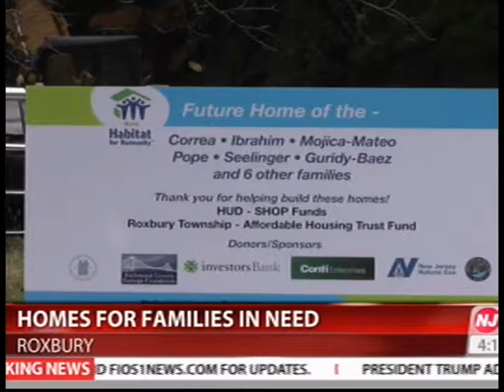Morris Habitat for Humanity - 121 Main Street Groundbreaking Ceremony - Fios1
Groundbreaking Ceremony for Morris Habitat for Humanity build at 121 Main Street in Succusanna, the largest project in the organization's 33-year history.